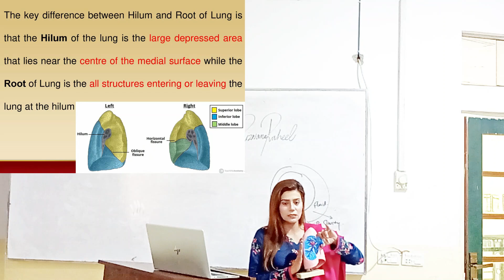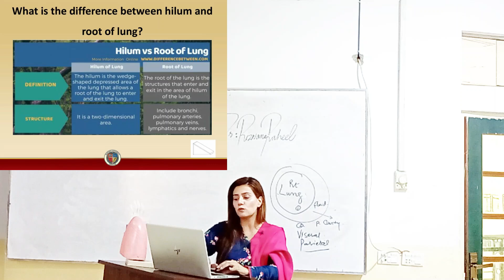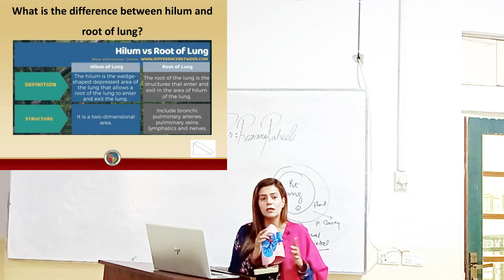Hilum of Lung -Structures passing through | Root of Lung | Lung anatomy